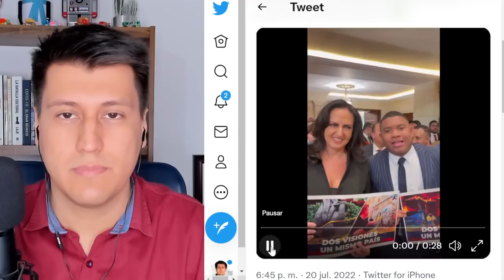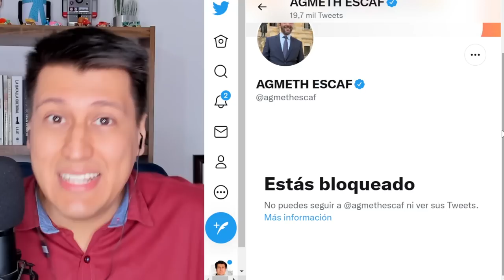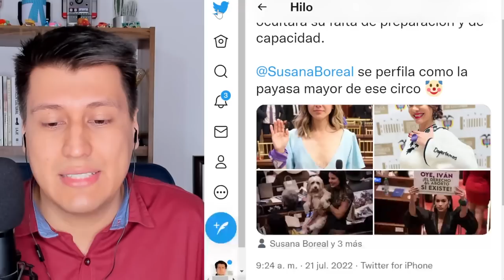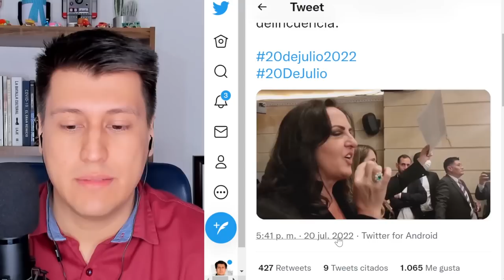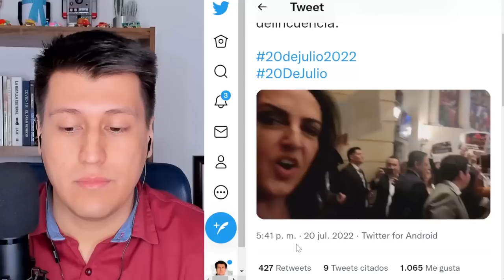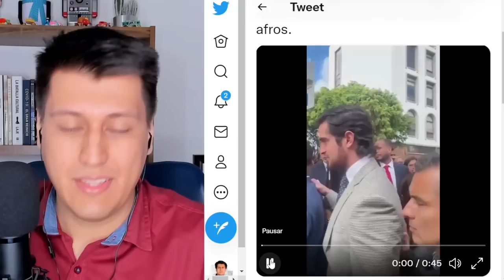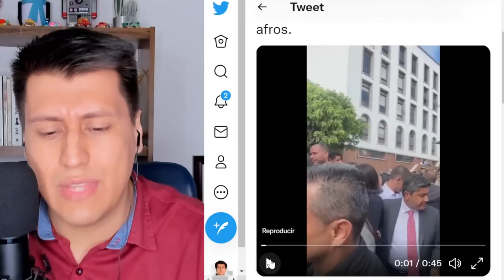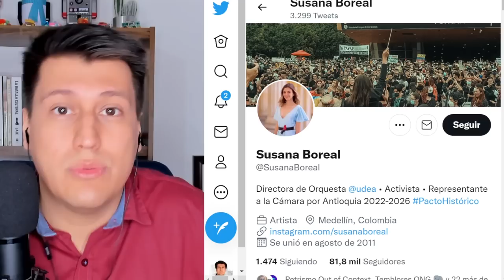VERGÜENZA LA IZQUIERDA en el CONGRESO! | Lo que viene con PETRO